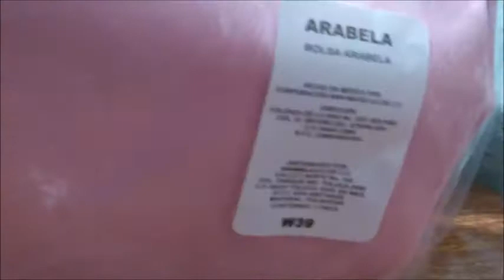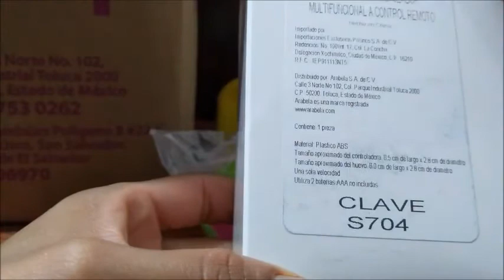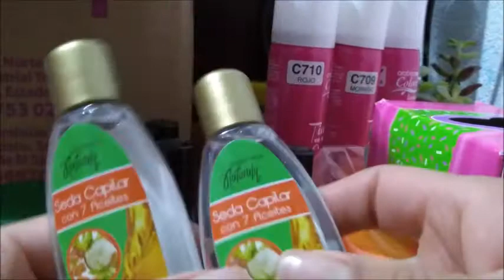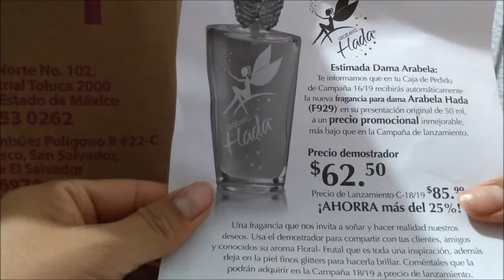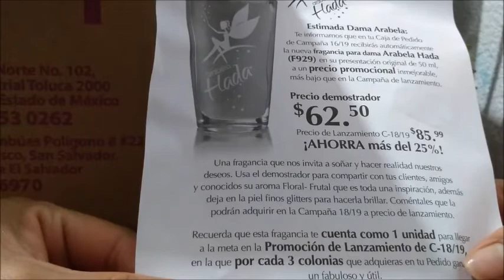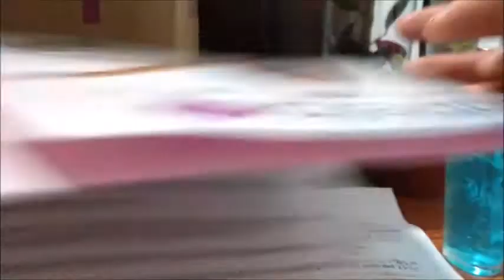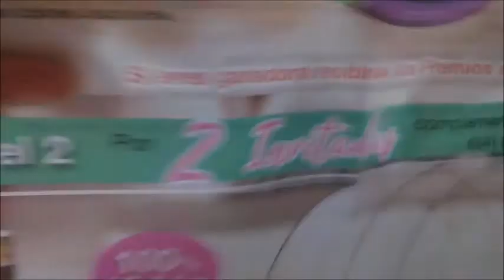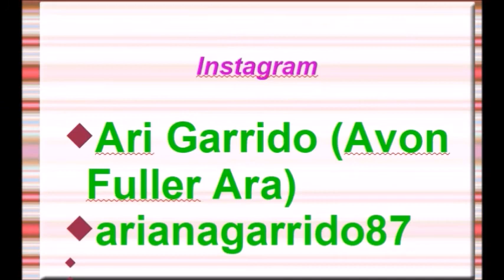UNBOXING/PEDIDO ARABELA C16 MÉXICO 2019